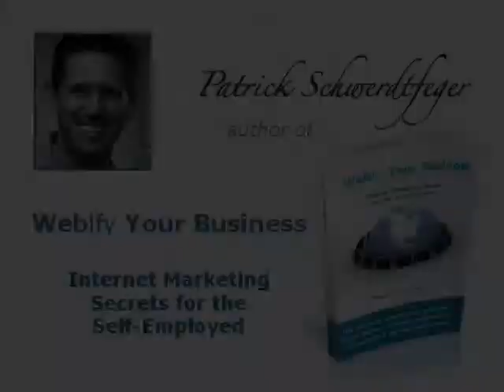Chiropractors and Dentists - Internet Marketing and Social Media Tips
This video offers social media tips and internet marketing strategies for dentists and chiropractors including claiming your business on Yelp and encouraging reviews from happy customers, establishing credibility by writing and distributing articles online, optimizing your website by location and city name (geo-targeting) and pay-per-click PPC advertising on Facebook and offering discounts to those Facebook users who reference "yelp" in their profiles.

Patrick is the author of Webify Your Business  Internet Marketing Secrets for the Self-Employed (2009) as well as Make Yourself Useful  Marketing in the 21st Century (2008) and has spoken about Online Branding and the Social Media Revolution at conferences around the world.

Patrick is a sought-after professional speaker who has spoken in Canada, the United States, Europe and South America.  He speaks about leadership on todays social internet, small business marketing and the opportunities of our changing information economy.

Patrick Schwerdtfeger, Champion of the Modern Entrepreneur